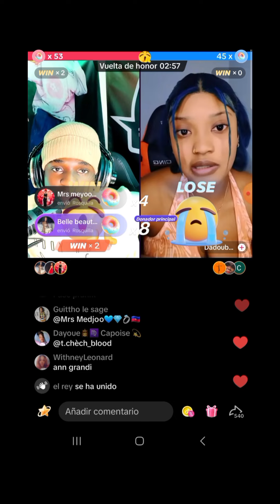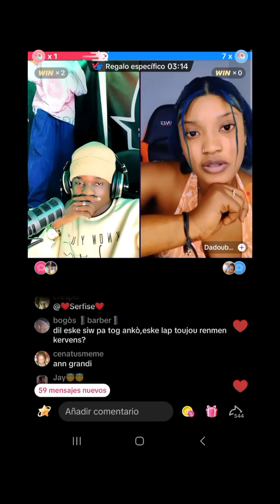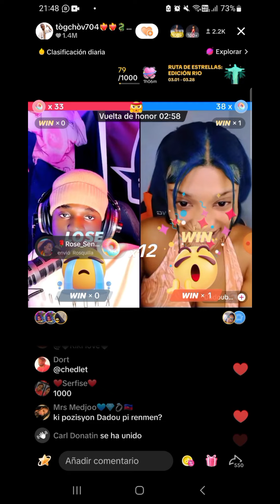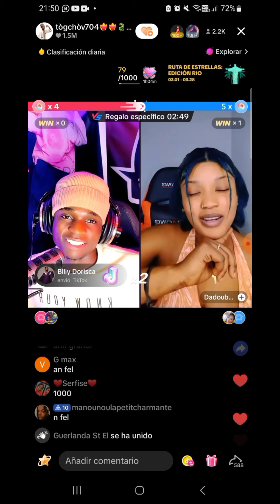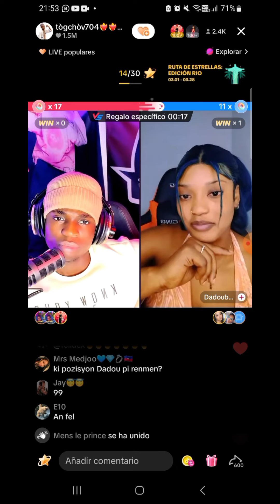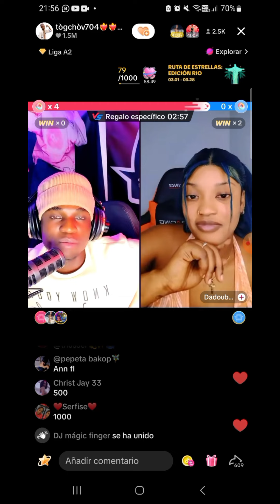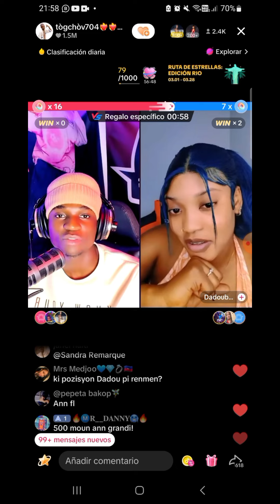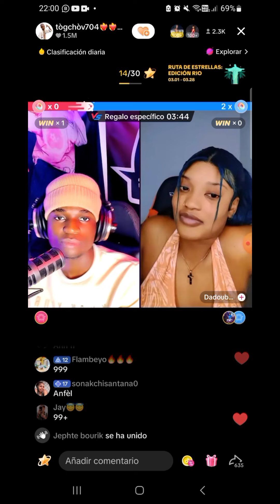Video Live Dadou vs Tòg Chòv yonn ap poze lòt kesyon Tòg la damou Dadou wi 🤣🤣🤣🤣🤣🤣🔥🔥🔥🔥